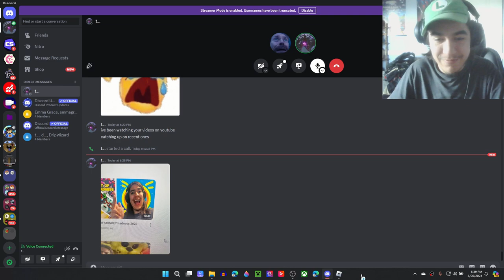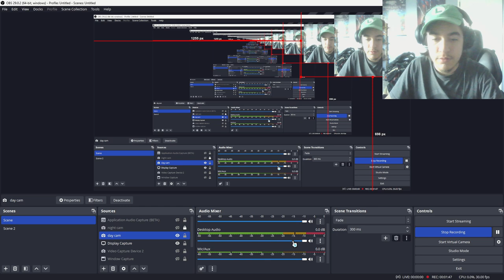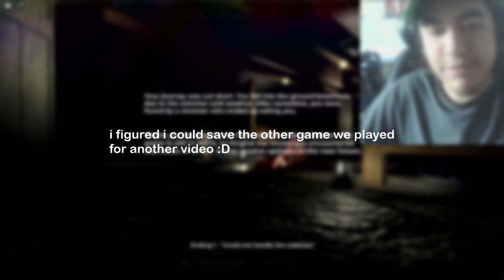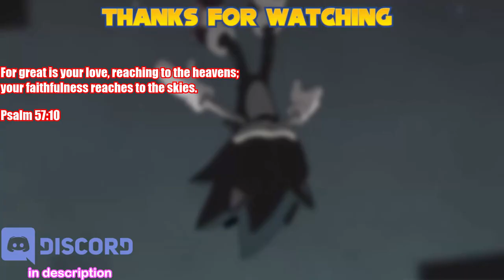Playing Roblox with my friend was a mistake🥶 |Bread seeker Roblox horror game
In this video me and my friend @bobranch2460
Played a spooky Roblox game…and we KISSED NOT CLICKBAIT!!😱😱
Anyway I hope you enjoy this video and like this for more epic content with my friend 👍
my internet junk
monkeymadness.carrd.co

Chapters:

0:00 intro

0:42 gameplay

2:36 jump scare one

2:50 gameplay

5:47 jump scare two

5:52 gameplay

8:44 outro